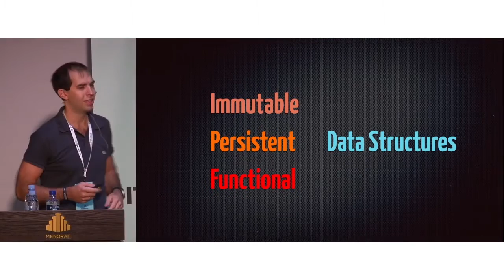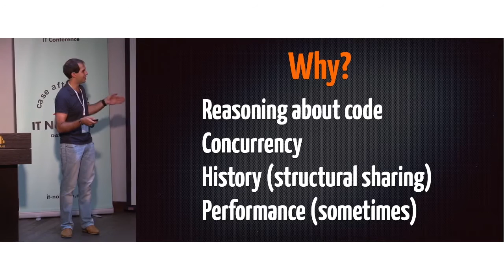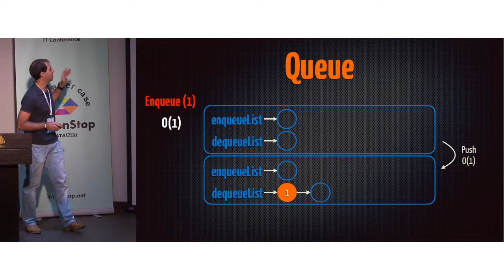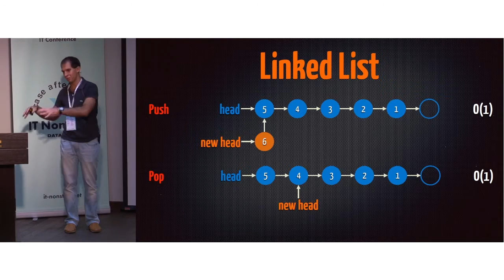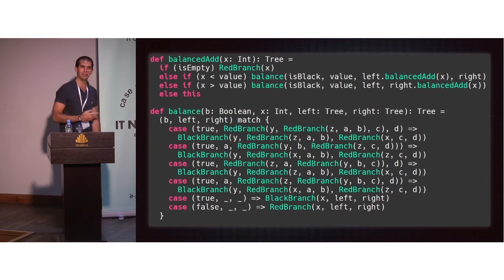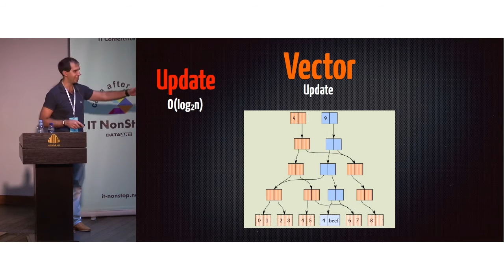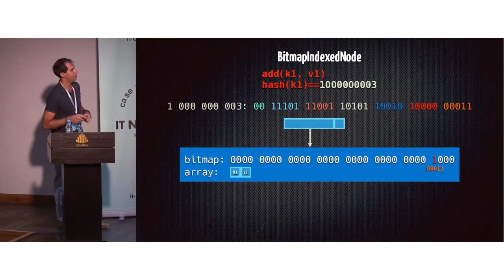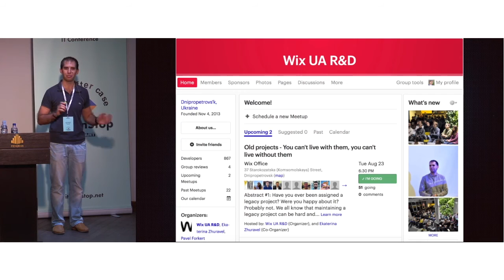«Персистентные структуры данных». Павел Форкерт